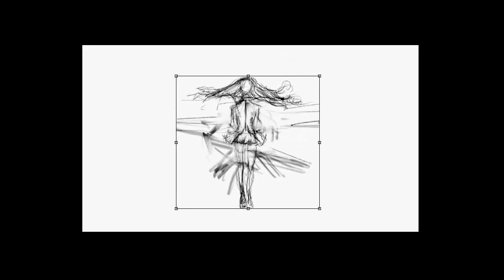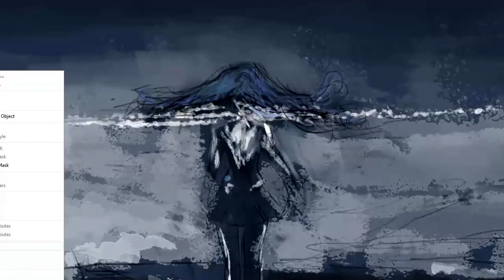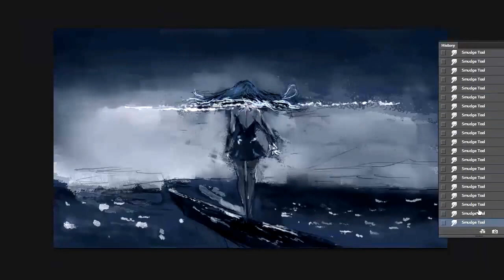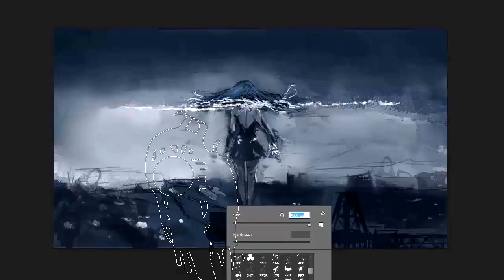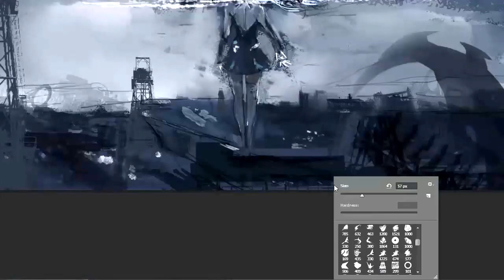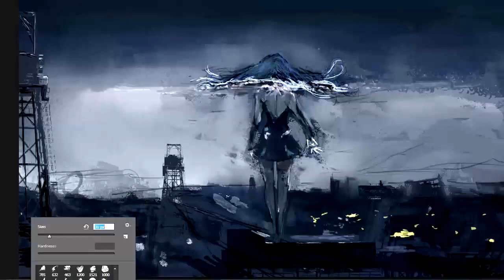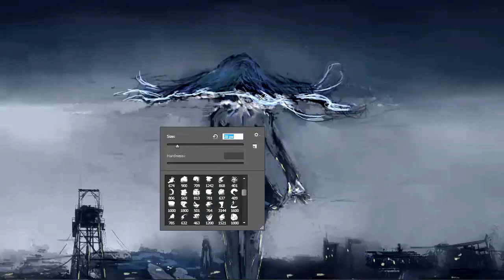Kiznaiver - Speedpaint [Digital Painting]